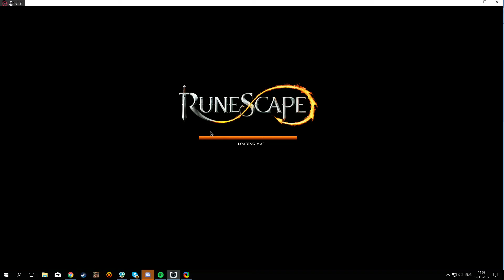99 invention, booya!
ayyyy